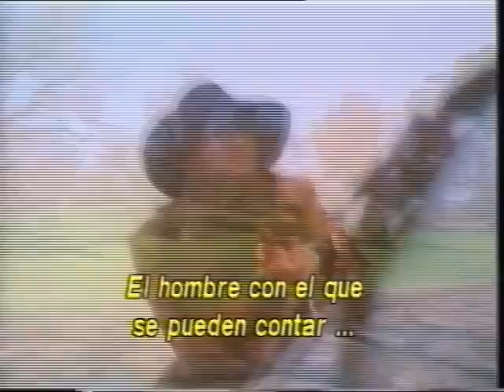Brisco County Jr. (con Bruce Campbell) Trailer VHS de AVH